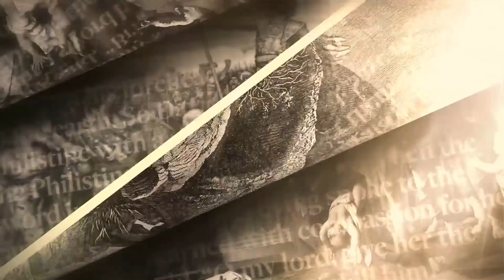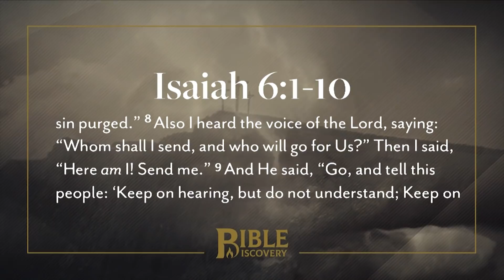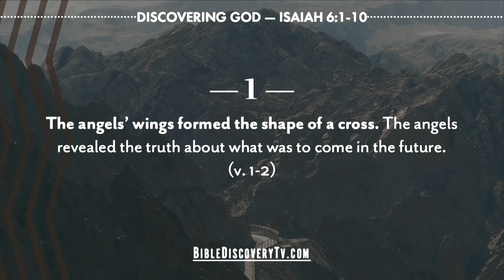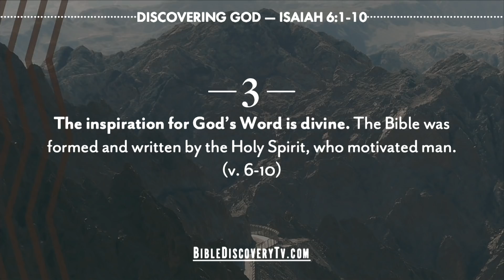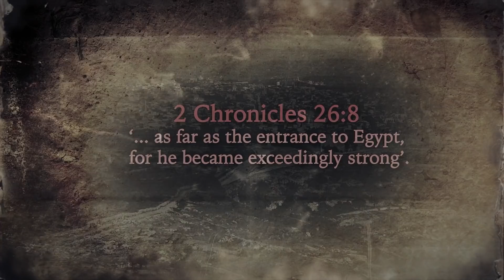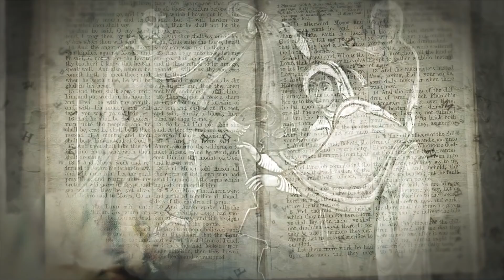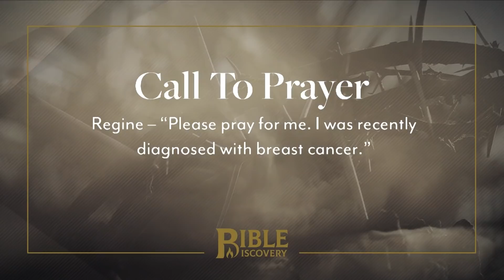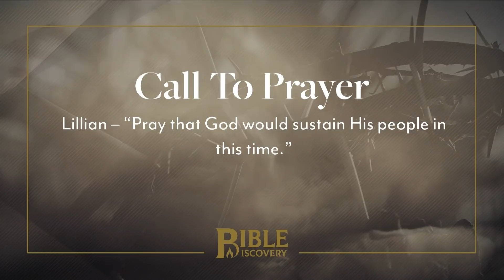The Vision | Isaiah 6-8